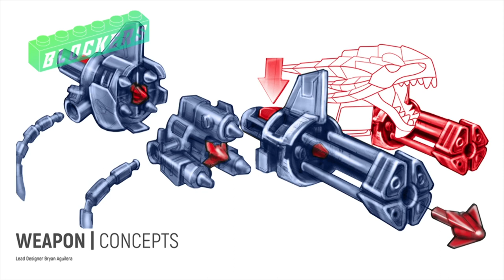Prototipos HALO - SPARTANS y ELITE - EL COMIENZO DE TODO Mega Bloks / Construx ★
¡ H o l a  B l o c k  e r s !  Aqui unos prototipos de Mega Bloks / Construx.